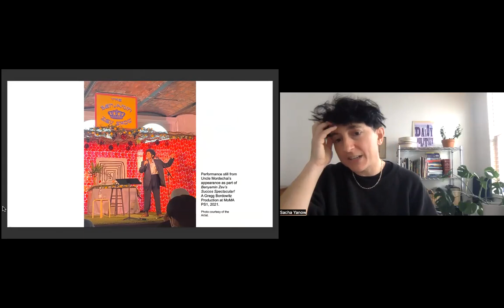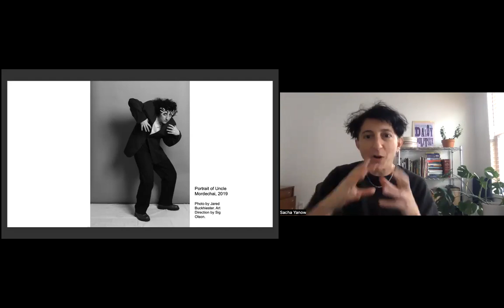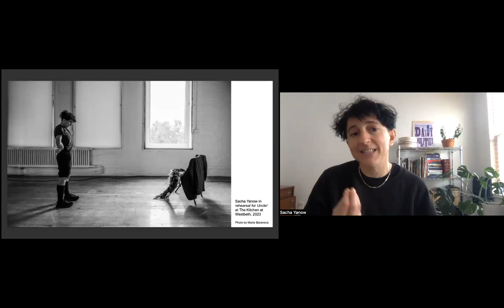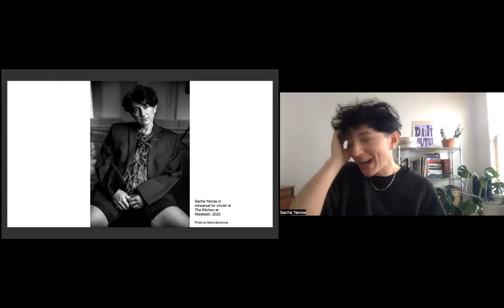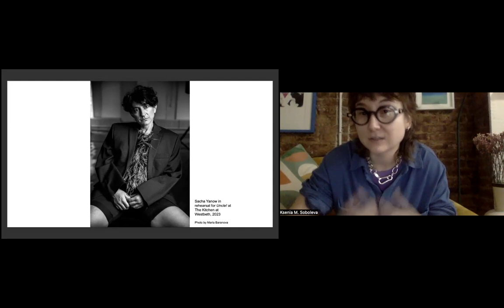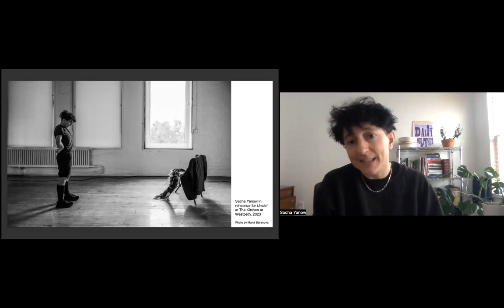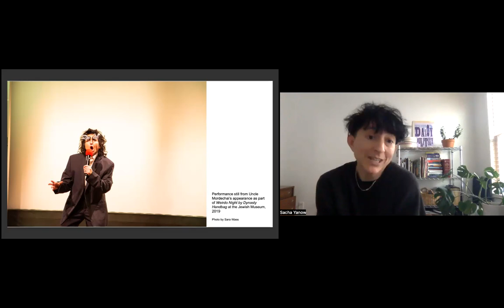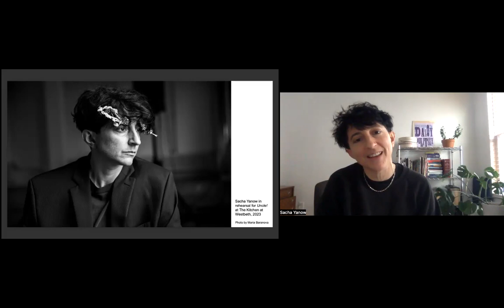NSE #1009 | Sacha Yanow and Ksenia M. Soboleva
Sacha Yanow: Uncle!
Artist Sacha Yanow joins Rail contributor Ksenia M. Soboleva for a conversation.

Recorded on Friday, February 23, 2024 at 1 p.m. Eastern / 10 a.m. Pacific

In this talk:

🚩 Sacha Yanow —— Sacha Yanow (they/them) is a Lenapehoking/NYC based performance artist and actor. Their solo practice is rooted in theater, queer performance, and radical Jewish tradition, using humor and physicality to explore themes of gender, aging, loss, and diaspora. Yanow’s work has been presented by venues including MoMA PS1, Danspace Project, Joe&rsquo;s Pub, and the New Museum in NYC; PICA’s TBA Festival/Cooley Gallery at Reed College in Portland; and Festival Theaterformen in Hanover, Germany. They have received residency support from Baryshnikov Arts Center, MASS MoCA, and Yaddo among others. Yanow served as Director of Art Matters Foundation for 12 years, and previously worked at The Kitchen as Director of Operations. They are a graduate of the William Esper Studio Actor Training Program.

🚩 Ksenia M. Soboleva  —— Dr. Ksenia M. Soboleva is a New York based art historian specializing in queer art and culture. She holds a Ph.D. from the Institute of Fine Arts, NYU, with a dissertation on art, AIDS, and lesbian identity in the United States. Soboleva is currently working on a book project titled Friendship as a Way of Art: Queer Identity and Visual Citation, and co-editing (with Svetlana Kitto) the first major publication on the lesbian gallery Trial Balloon. Her writings have appeared in the Brooklyn Rail, BOMB Magazine, Hyperallergic, Ursula Magazine, as well as various exhibition catalogues and artist monographs. She teaches at the New School and NYU.